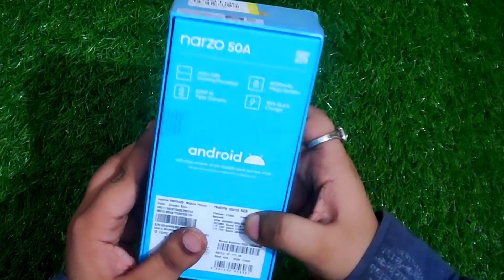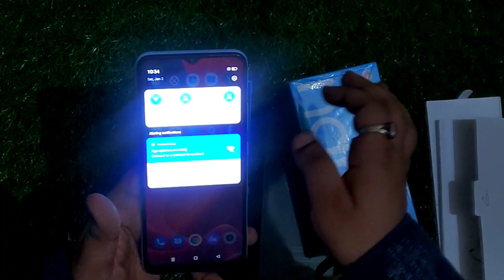Realme 50A 10000-/ | Unboxing and Review | Realme 8 5g | Best Smart Phone under 10000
Products Review 📦